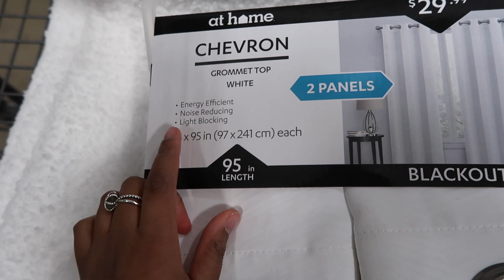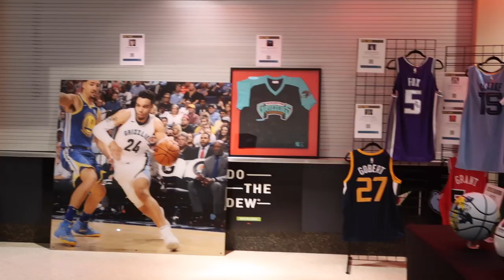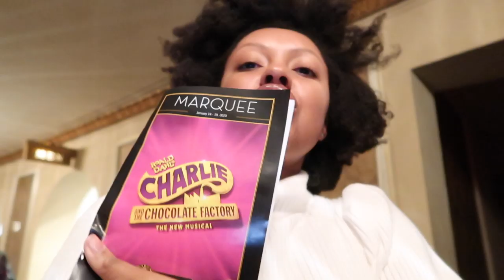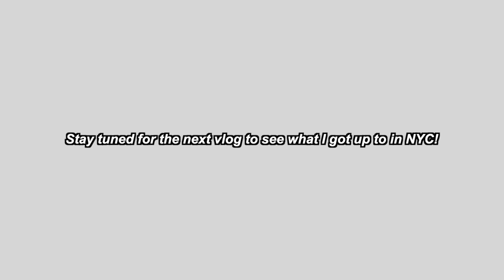MINI LUXURY HAUL | VLOG 28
COOL LINKS & CODES
SIGMA BEAUTY 😍
Code: TAYLORANISE for $$ off

LASHLABEL
(inexpensive beautiful lashes)

CASH BACK WHILE YOU SHOP USING EBATES
I’VE GOTTEN OVER $400 CASHBACK 😱